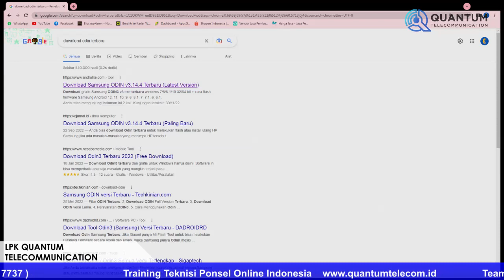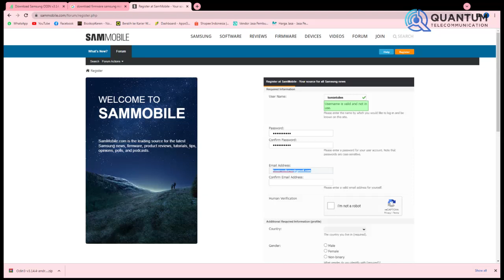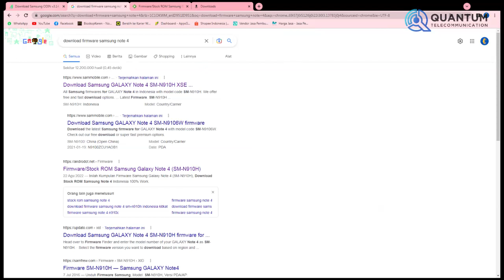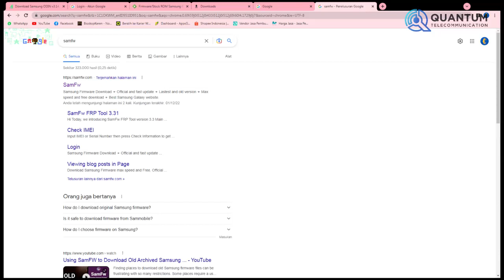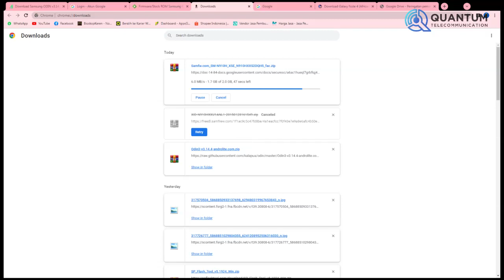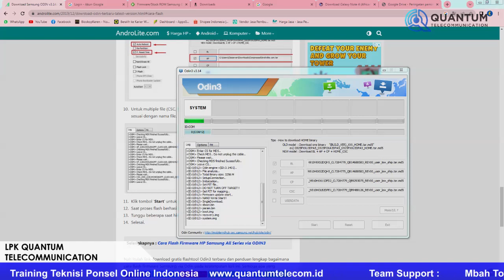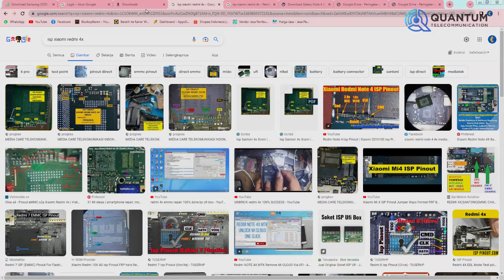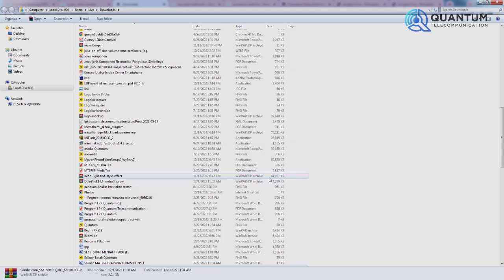Cara Flashing / Software Ulang Samsung Note 4 Stuck Logo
TRAINING TETRAINING TEKNISI SMARTPHONE ONLINE

Kami bimbing dari NOL sampai benar-benar MAHIR. Mudah dipahami dan diaplikasikan bahkan oleh orang yang tidak mengerti elektronik sekalipun
Daripada memperbaiki ponsel masih sering gagal bahkan nombok dan Belum lihay menganalisa kerusakan serta masih belum bisa baca skema, naaa. Ikuti Training Teknisi ponsel bersama kami, masalah tersebut dijamin tuntas. Betul-betul dibimbing dari NOL sampai MAHIR dan GRATIS mengulang sampai bisa serta mendapatkan sertifikat pelatihan

MATERI HARDWARE
• Dasar–dasar Elektronika
• Penggunaan Alat Service
• Belajar Schematic
• Pengukuran Jalur dan Tegangan
• Pemahaman cara Kerja Komponen
• Troubleshoting dan analisa kasus
• Bedah kasus Kerusakan
• Tips & Trik Repair

MATERI SOFTWARE
• Belajar Tool Software
• Flashing, Unlock
• Perbaikan Imei handphone
• Repair kerusalan Software & EMMC
• Pemahaman Tentang EMMC, EMCP, UFS
• Perbaikan Software Dengan ISP

FASILITAS
1️⃣ GRATIS Schematic & Firmware 18 TB
2️⃣ GRATIS Remote Kasus Software
3️⃣ GRATIS Konslutasi Selamanya
4️⃣ GRATIS Mentoring Bisnis Sampai SUKSES
5️⃣ GRATIS Materi Bisnis / Scale Up usaha
6️⃣ GRATIS support Group Telegram 24 JAM
7️⃣ GRATIS Mengulang di Kelas Berikutnya
8️⃣ Bedah kasus langsung japri dg instruktur
9️⃣ e-Sertifikat Training
🔟 Video Materi Bisa Didownload

TEKNIS PEMBELAJARAN :
✅ Materi disampaikan lewat live streaming di group FB
✅ Pendalaman dan bedah kasus di group Telegram
✅ Belajar materi  selama 20x pertemuan
✅ Durasi belajar 2 jam
✅ Materi 2 jam dan tanya jawab setengah jam
✅ Masuk Senin s/d Sabtu

APA BONUSNYA  ❓
Langsung Japri Admin Aja Yooookk 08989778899

📚 HARGA SPESIAL
Hanya Rp 1 jt sadja

Alhamdulillah sudah ribuan alumni kami yang membuktikan dan berhasil dalam bisnis ini. SEKARANG GILIRAN ANDA!!!
BAYAR SEKALI BELAJARNYA SEUMUR HIDUP